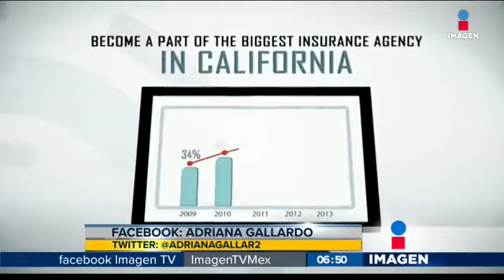Rifado del día: Adriana Gallardo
Una mexicana en Estados Unidos haciendo cambios reales.